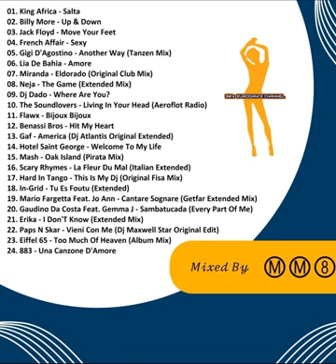PFPS 90/2000 vol.10 (mixed by MM8)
In collaborazione con @Eurodance90sItaly